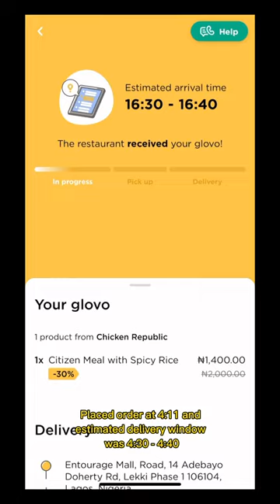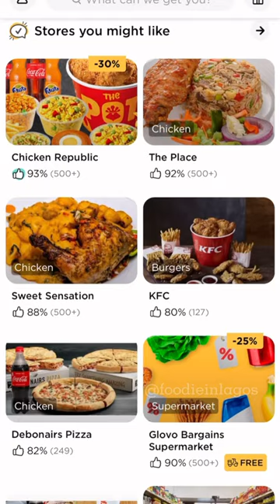I BOUGHT CHICKEN REPUBLIC JOLLOF RICE & CHICKEN ON GLOVO APP FOR LESS THAN 2,000 || FOODIE IN LAGOS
On this particular day, I was hungry and did not want to spend a lot and had come across a billboard by GLOVO showing 30% discount deals from Chicken Republic, meaning I would be spending under ₦2,000 - a steal! Downloaded the Glovo app to take advantage of this discount as these days, any deal offering a discount matters.

I got the Citizen Meal Combo of Spicy Rice and Chicken, which came with a cold bottle of Coke all for ₦1,700 as opposed to the original price of ₦2,000.

The food came hot, and the portion of the Rice was ok while the Chicken was so good - I’ve always really liked Chicken from Chicken Republic @chickenrepublic - they get it! Delivery time was also on point as delivery was made 7 minutes ahead of the estimated delivery window - fantastic!

If you are looking to try out any of the Citizen meal combos from Chicken Republic, you totally should take advantage of the 30% discount happening at the moment on Glovo app and offer is valid till 7th of September